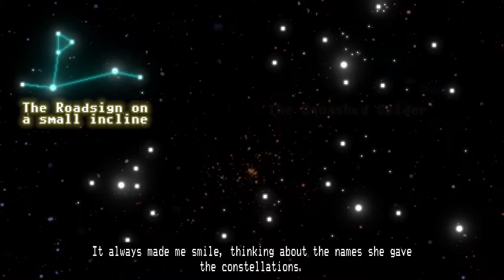Horace [5] Jailbreak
Surprising amount of effort in those arcade games.